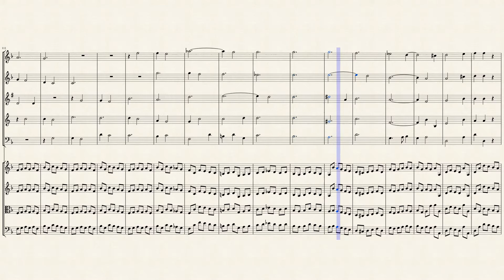"Dominus a dextris tuis" from "Dixit Dominus" (HWV 232 Mvt. 6) for Winds & Strings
When George Frideric Handel moved from northern Germany, his lifelong home, to Italy in 1706, it was for the purpose of gathering firsthand knowledge of Italian opera. However, Handel's decision to travel to Rome near the end of that first Italian year (or perhaps at the start of the next) must have been a bit counterproductive, since Papal edict had put an end to all theatrical entertainment in the city all the way back in 1677. Handel had no trouble finding employment as a composer of pure sacred music, however, and spring and summer of 1707 saw the composition of a large proportion of his wonderful Latin-texted choral works, including the large-scale Dixit Dominus for vocal solists, chorus, and string orchestra, HWV 232.

The Dixit Dominus is a musical setting in eight sections of Psalm 109, to which is added a setting of the Lesser Doxology that normally follows the reading of a psalm. Handel essentially crafted the text into a half-hour oratorio, finding, as so many Italian composers had already done, that Church authorities didn't seem to mind if one indulged in full-blown operatic style as long as the subject remained appropriate for sacred services. The lyric arias and dramatic choruses in the work are very similar to those one finds in Handel's English oratorios of many decades later, even if they show a little less aristocratic flair.

A sizable instrumental introduction, full of dramatic violin arpeggios, ushers in the opening chorus, "Dixit Dominus Domine meo." The alto (or, more properly, countertenor) aria "Virgam virtutis" is by comparison far more relaxed, while the soprano's first aria offers the opportunity for both exquisite cantabile and refined melismatic exercise. The second chorus, "Iuravit Dominus," is a striking thing, bursting forth rapidly after a mysterious opening, but then moving almost immediately back -- via a very dramatic grand pause -- to the chromatic quagmire of the opening; again things rush forth, this time maintaining velocity until the end. The second half of the psalm verse begun in "Iuravit Dominus" is given in the next chorus, "Tu es sacerdos." The chorus and five soloists (two sopranos, alto, tenor, and bass) join forces for the next two numbers, "Dominus a dextris" and "Iudicabit in nationibus." "De torrente in via bibet" is a very dissonant duet for two sopranos, while the final Doxology ("Gloria Patri...") moves forward along very melismatic lines. The final Amen is in the traditional fugal style

Although originally composed for Chorus & Orchestra, I created this Interpretation of the "Dominus a dextris tuis" (The Lord upon thy right hand) from "Dixit Dominus" (HWV 232 Mvt. 6) for Winds (Flute, Oboe, Bb Clarinet, French Horn & Bassoon) & Strings (2 Violins, Viola & Cello).